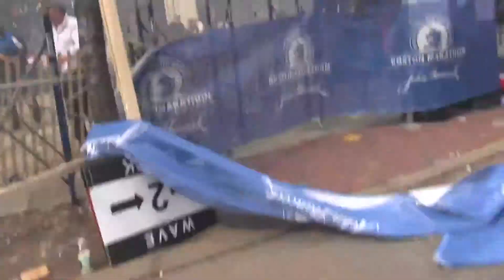Explosiones en maratón de Boston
Cortesía de: The Boston Globe